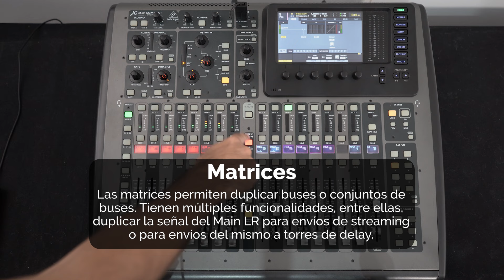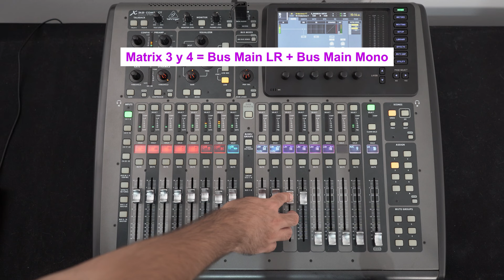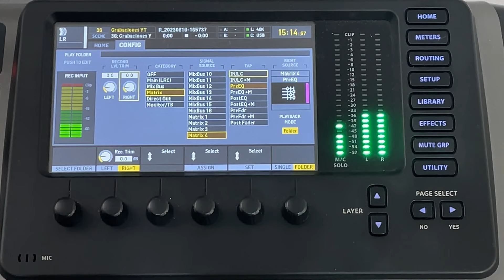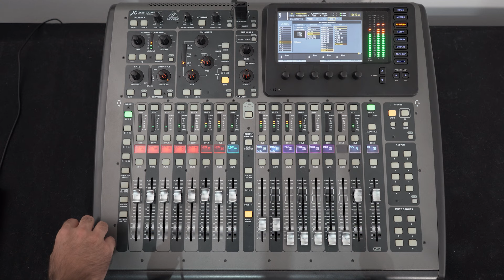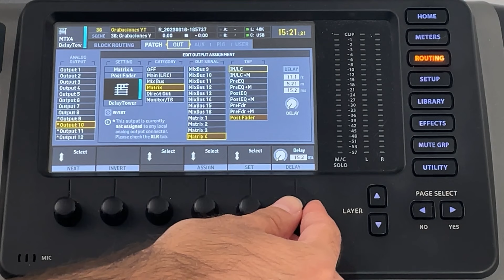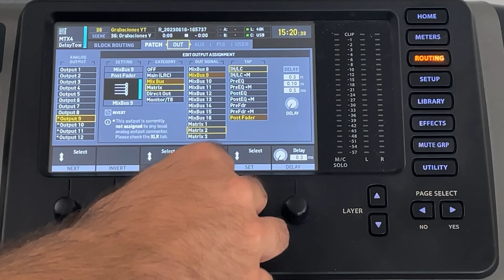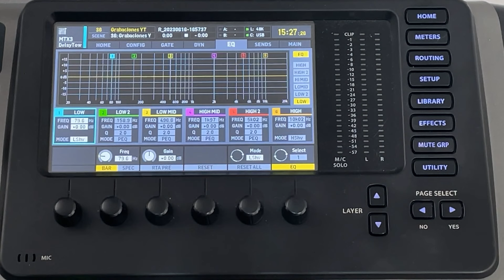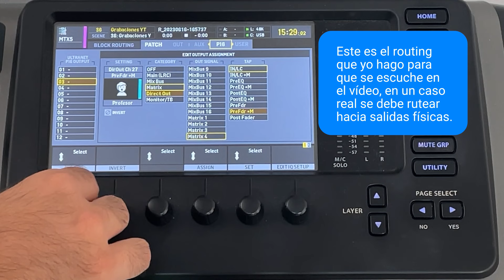Behringer X32 - Uso práctico de matrices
Este vídeo es un tutorial exhaustivo sobre cómo emplear las matrices en la consola de audio digital Behringer X32.

Introducción a las matrices en la Behringer X32
En primer lugar, definimos el concepto de matriz, subrayando que una matriz puede ser vista como un duplicado o conjunto de buses.  Esto otorga a las matrices una funcionalidad versátil que permite usarlas de maneras diferentes a los buses tradicionales, proporcionando opciones avanzadas en la gestión del audio.

Uso de matrices para grabación
El primer ejemplo práctico que se aborda es la creación de una matriz de grabación. El objetivo aquí es grabar tanto el bus principal (LR) como un bus monofónico, que suele emplearse para frecuencias graves.

Configuración de torres de delay
El segundo ejemplo aborda la configuración de torres de delay, que son altavoces adicionales situados a cierta distancia del escenario principal para reforzar el sonido en grandes recintos. Debido a la distancia, es necesario aplicar un retardo (delay) a estas torres para evitar problemas de sincronización y cancelaciones de frecuencia en la señal de audio.

Uso de matrices como crossover
El último ejemplo trata sobre el uso de matrices como crossover, una técnica empleada cuando se necesitan realizar cortes de frecuencia para optimizar el rendimiento de ciertos equipos de amplificación que trabajan con rangos de frecuencia específicos.

Deja tus comentarios con dudas o sugerencias para futuros vídeos.

Equipo:
🎚️Behringer X32 Compact
🎤Movo LV4-O
📸Sony Alpha 7 III
💡Neewer 660 Pro RGB LED

CAPÍTULOS:
00:00 Introducción.
00:46 Matriz de grabación
04:18 Torres de refuerzo o delay.
07:15 Matrices como crossover digital.
10:42 ¡Te escuchamos!